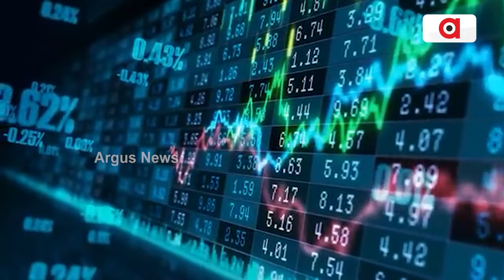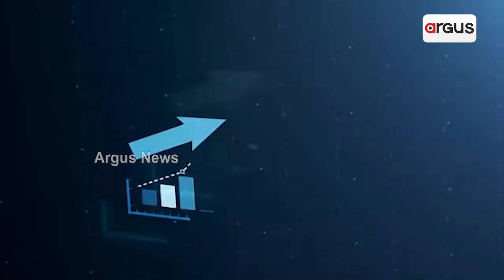ଆଦାନୀ ଗ୍ରୁପଠାରୁ ବଡ ଆଶା ରଖିଛି ଆମେରିକାର ନିବେଶକ ସଂସ୍ଥା ଜିକ୍ୟୁଜି ପାଟନର୍ସ || Adani Group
ଆଦାନୀ ଗ୍ରୁପଠାରୁ ବଡ ଆଶା ରଖିଛି ଆମେରିକାର ନିବେଶକ ସଂସ୍ଥା ଜିକ୍ୟୁଜି ପାଟନର୍ସ ।  ଆଦାନୀ ଗ୍ରୁପର ବିଭିନ୍ନ କମ୍ପାନୀରେ ଜିକ୍ୟୁଜି ପାଟନର୍ସ ପକ୍ଷରୁ ହୋଇଥିବା ନିବେଶର ମୂଲ୍ୟରେ ୨୫୨ ପ୍ରତିଶତ ବୃଦ୍ଧି । ପୋର୍ଟଠୁ ପାୱାର କ୍ଷେତ୍ରରେ କାମ କରୁଥିବା ଆଦାନୀ ଗ୍ରୁପରେ ଜିକ୍ୟୁଜି ପାଟନର୍ସ  ନିବେଶ କରିଥିବା ୪.୩ ବିଲିୟନ ଡଲାର ଅର୍ଥାତ ୩୫,୭୩୭ କୋଟିର ବର୍ତ୍ତମାନର ମୂଲ୍ୟ ୧୧.୪୮ ବିଲିୟନ ଡଲାର ଅର୍ଥାତ ୯୫,୪୦୮ କୋଟି  ରହିଛି। ବିଗତ ବର୍ଷକ ମଧ୍ୟରେ ନିବେଶ ମୂଲ୍ୟରେ ୨୫୨ ପ୍ରତିଶତ ବୃଦ୍ଧି ହୋଇଛି ।